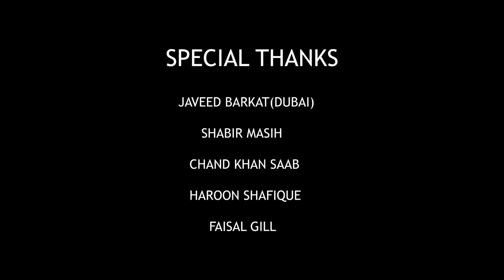New Masihi Geet 2020 | SADKAY MAIN JAVAN | SHAZIA JOSEPH @Jotham Records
Song - SADKAY MAIN JAVAN
Gospel Singer - SHAZIA JOSEPH
Lyrics - ILYAS ANJUM
Composition - ASLAM MUKHTIAR
Music Director - MUNIR MAAN
Shot & Chopped By - FRANKLIN FRANK
Directed By - JOSEPH GILL
Year - 2020